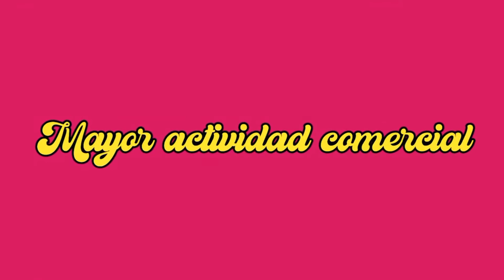¡PROYECTO PASAMAYITO! que unirá Comas con San Juan de Lurigancho así quedará